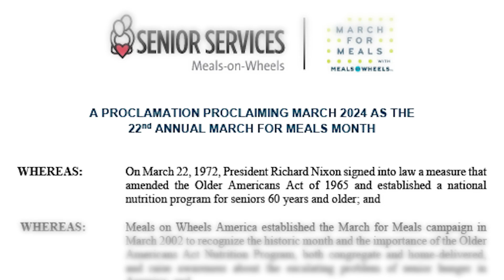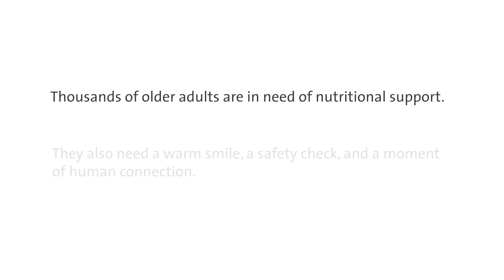March for Meals 2024 Official Mayoral Proclamation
Forsyth County Mayors officially proclaim March 2024 as March for Meals month! Meals on Wheels America established the March for Meals campaign in March 2002 to recognize the importance of the Older Americans Act Nutrition Program and raise awareness about the escalating problem of senior hunger in America.

You can make a difference this month by becoming a March for Meals Champion!